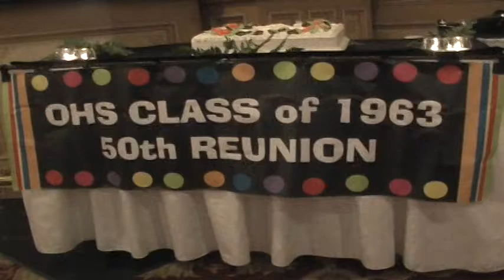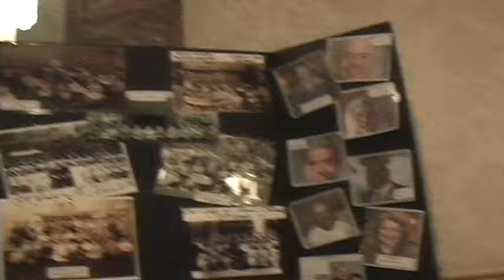OHS Class of '63 Reunion...part two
Hanover Manor party on 4-27-13